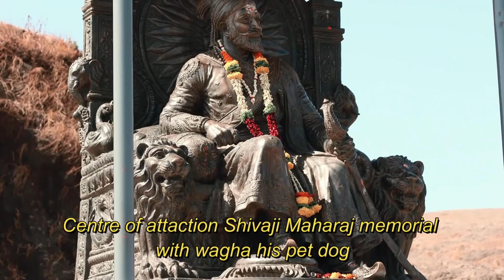Amazing Places to Visit in Monsoon | Maharashtra | Hindi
In this video we see 5 places to visit during monsoon in Maharashtra, we hope to share all relavent information about this places so that it help you to plan your visit to this places during monsoon.

Namaste dosto kaise ho aap sab, Hum apka swagat karte hai humare  YouTube channel SK bucket list me,
Is video me hum janenge Maharashtra k 5 aise jagaho k bareme jaha aap monsoon me apne dosto aur parivaar k sath ja sakte hai, aur mujhe yakin hai ise dekh k aap in jagaho ko apne travel bucket list me add kar doge.

Description:
Amboli:
Agar aap kabhi amboli jane ka plan banaye toh kam se kaam 3, 4 din ka banaye, tabhi yaha rehke yaha ke prakritik sundarta ka anubhav kar sakoge. Amboli k sath hi sawantwadi city aur vengurla city, yeh jagah bhi aap ghum sakte hai. Yaha pe private k sath MTDC Green Valley resorts me bhi aap pre booking karke ja sakte hai

Bhandardara:
Mumbai aur pune se karib 160 km ki duri pe western ghats k sundar pahadi me hai ye bhandhardara, yahape apko ruke k liye bahut se private hotels aur MTDC k rooms available hai.

Harishchnadragad:
Aurangabad aur pune ye sab se nazik wala airport aur railway station hai. rehne k liye bhi yaha apko nazdik me bahut sare hotels uplabdh hai.

Tamhini Ghat:
Sabse naziki airport aur railway sation pune hi hai, par Mumbai se bhi yaha ki duri kuch 150km ki hai.
Wasie toh log yaha one day trip k liye aate hai par yah pe rehne ka bhi maja aap le sakte hai bahut sare hotels toh waterfall k nazdik hai.

Raigad Fort:
Waise toh Mahad se raigad bahut nazik hai par aap Mumbai se bhi yaha tak ka safar asani se paar kar sakte hai, rehne k liye pahadi k niche kayi hotels aur louge hai.